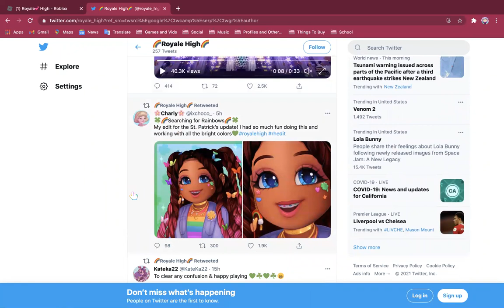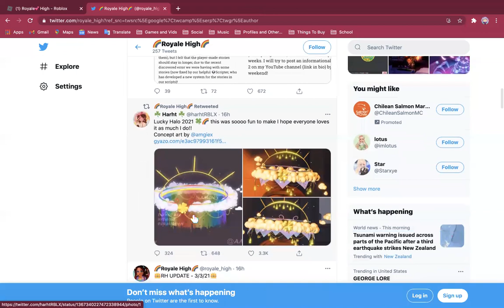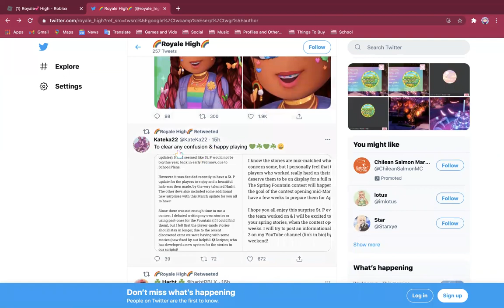St. Patricks Day 2021 Halo Tea/St. Patricks Day Update